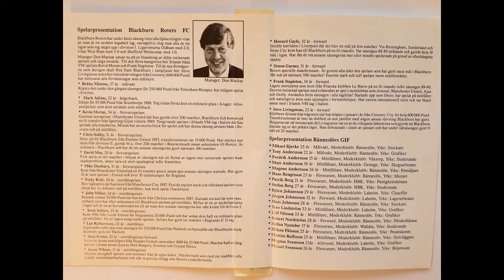Ränneslövs GIF-Blackburn Rovers 1991-07-23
Tränings-/jippomatch mellan Ränneslövs GIF och Blackburn Rovers den 23 juli 1991 på Björkvallen i Ränneslöv.